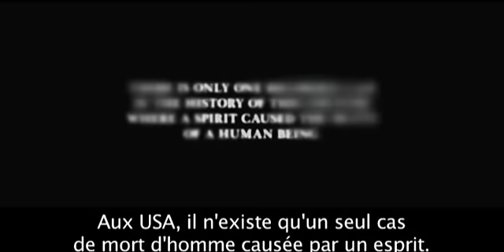AMERICAN HAUNTING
horreur